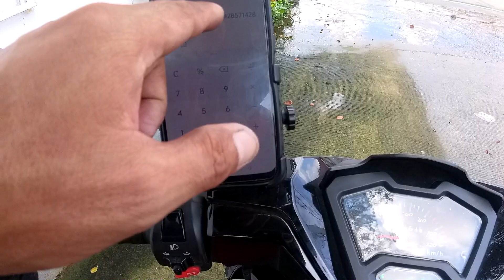RUSI rush125 NA MALAKAS SA GAS MAS PINATIPID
walang magawa gumana na naman pag ka scientist natin hehehehehe dahil hindi ako kontento sa unang set up natin nalalakasan pa din ako sa gas eto meron ako ginawa subukan natin kung ubra ito